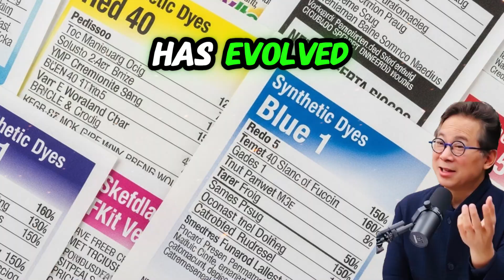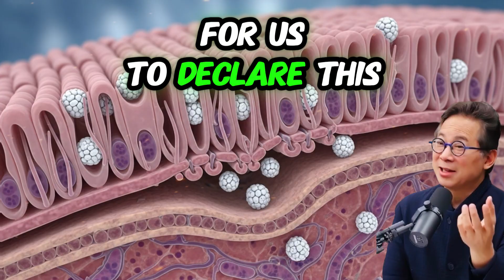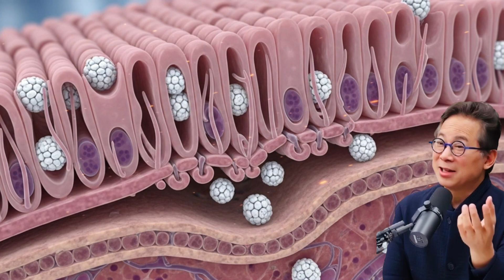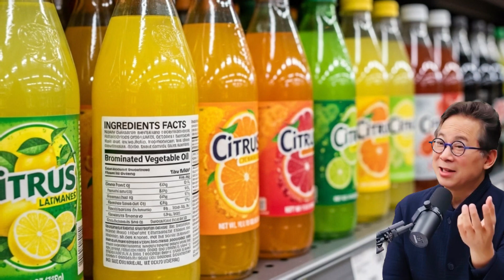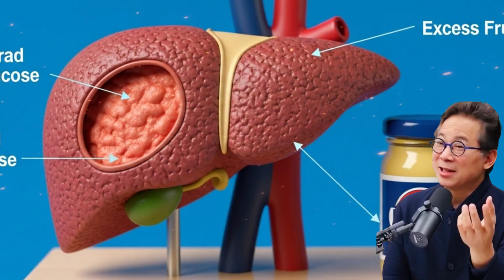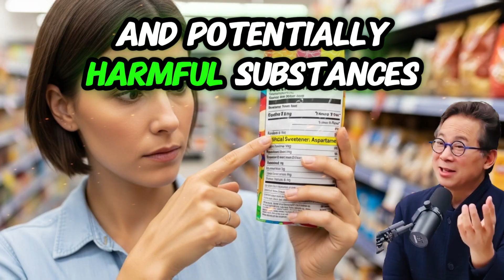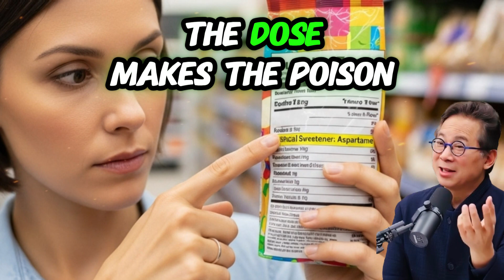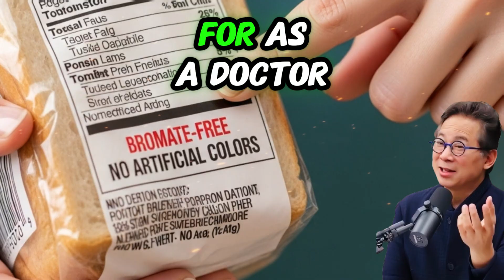WTF Happened to Our Food! – RFK Jr Wants These 9 Foods BANNED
In this powerful and eye-opening video, Dr. William Li takes a deep dive into RFK Jr’s bold demand to ban 9 controversial foods and additives that have quietly taken over our kitchens. From synthetic food dyes 🧁 and brominated oils 🥤, to high-fructose corn syrup 🍯, seed oils 🌽, titanium dioxide 🍬, and ultra-processed foods 🍔, this episode reveals the hidden chemistry behind what we eat every day — and how it could be affecting our hormones, metabolism, brain, and long-term health 🧠💔.

You’ll discover what modern science says about these ingredients, why Europe banned several of them 🚫🇪🇺, and how the American food system 🍽️ allowed them to stay. Dr. Li breaks down the research in simple, evidence-based language, offering practical ways to make safer, smarter food choices — without panic or fear.

💬 Join the movement toward clean, honest, and health-protective food. The truth is finally on the table — and it might just change the way you look at your next meal forever.